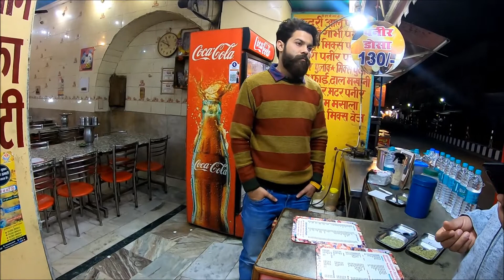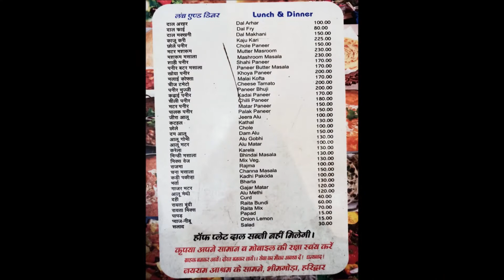My Unplanned trip to Haridwar and Rishikesh PART - 2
Haridwar is an ancient city and an important Hindu pilgrimage site in North India's Uttarakhand state, where the River Ganges exits the Himalayan foothills. The largest of several sacred ghats (bathing steps), Har Ki Pauri hosts a nightly Ganga Aarti

Toll location One way
Delhi - Haridwar Rd(NH334)
Exit: Chhapar ₹55.00
NH334
Exit: Siwaya ₹85.00
Dr Hedgewar Rd
Exit: MCD Ghazipur
Gurgaon-Delhi Expy
Exit: MCD Rajokri
Gurgaon - Delhi Expy
Exit: Kherki Daula ₹65.00